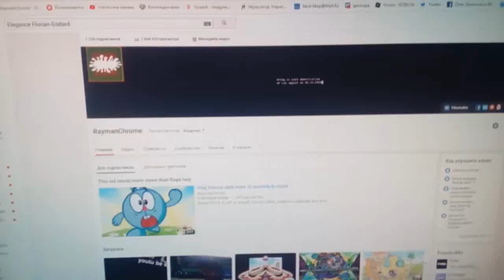it 5 hour 58 minutes until christmas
another 60 fps video and third real life vid too